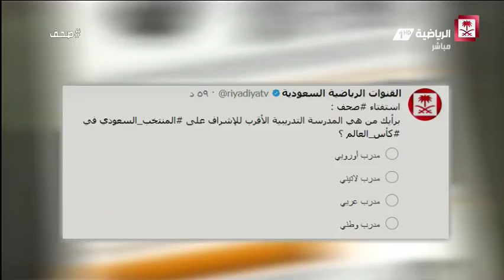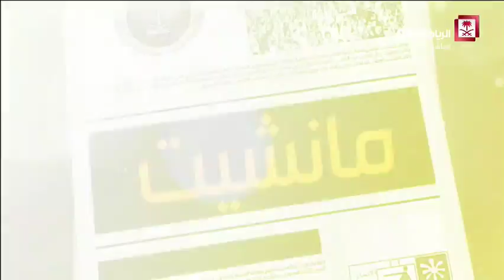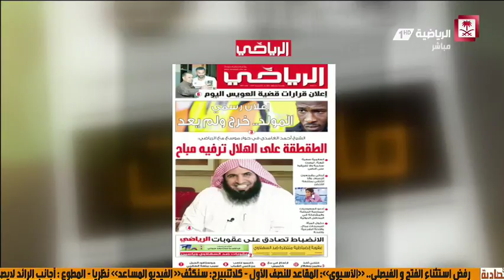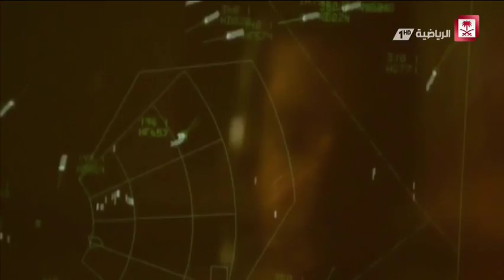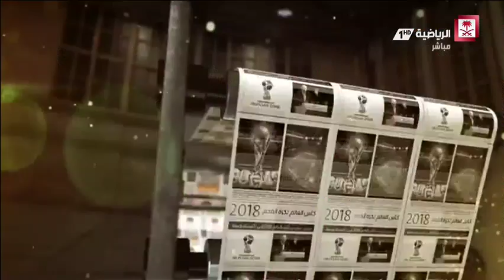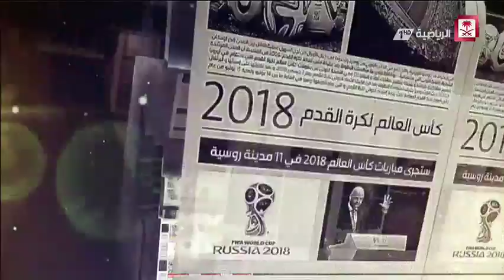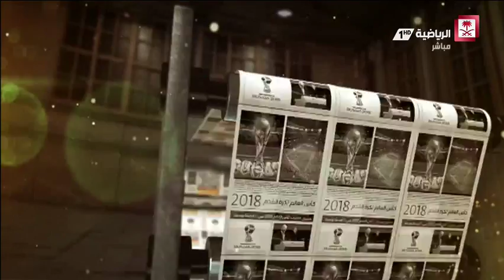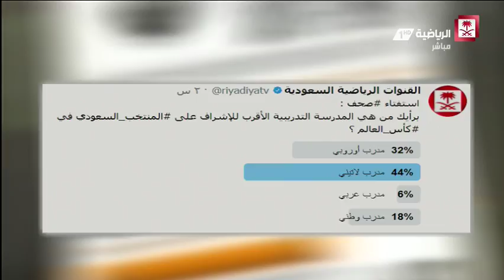صحف - حلقة يوم الإثنين 27 نوفمبر 2017 كاملة